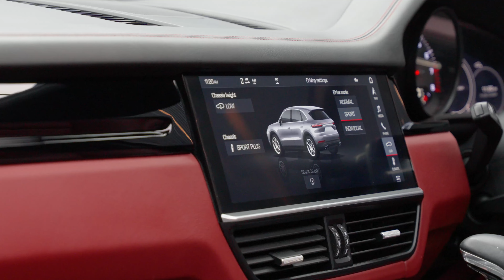Porsche Cayenne 3.0T V6 TiptronicS 4WD Euro 6 (s/s) 5dr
Beautiful Porsche Cayenne Finished In Jet Black Metallic Over Bordeaux Red Leather With Only 2 Owners, Full Porsche Service History And Over £17,000 Worth Of Additional Factory Fitted Options Including ; Porsche Active Suspension Management (PASM),LED headlights incl. Porsche Dynamic Light System (PDLS),  21-inch Cayenne RS Spyder Design wheels, Panoramic Roof System, 14-way electric seats (front) with memory package, Head Up Display, Rear Parking Aid With Surround View Camera, BOSE® Surround Sound System, Comfort Access, Privacy Glass, Heated Front Seats, Automatically dimming exterior and interior mirrors, Power steering plus And More

Auto 100 are one of the largest independent prestige & supercar specialists in the UK. As a family run business, we have collective experience of over 500 years ensuring our commitment to providing unsurpassed personal service to every client. Every vehicle in our hand selected inventory enjoys our meticulous approved preparation program, ensuring our commitment to providing the finest examples available. Every Auto100 Approved Vehicle is available with up to 24 months extended warranty, a graphene ceramic coating and competitive finance packages. (U39031)